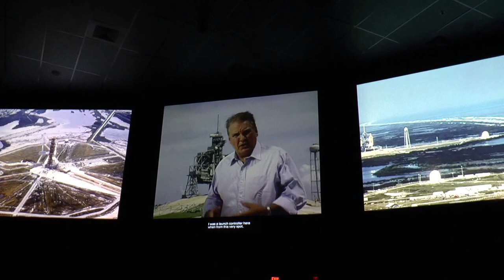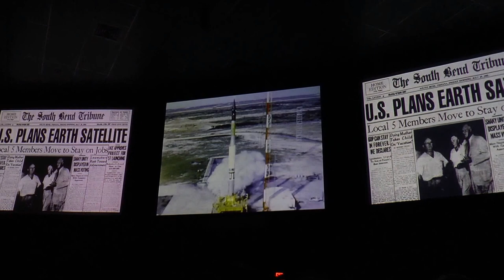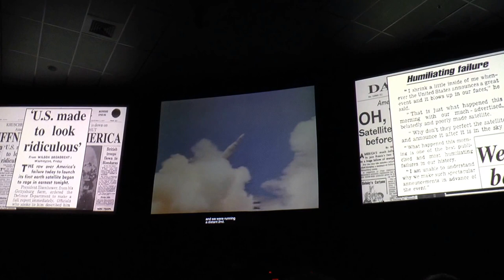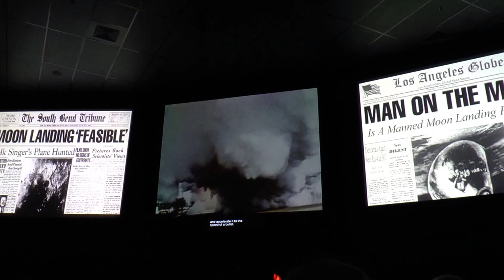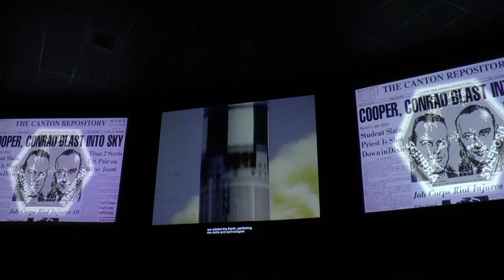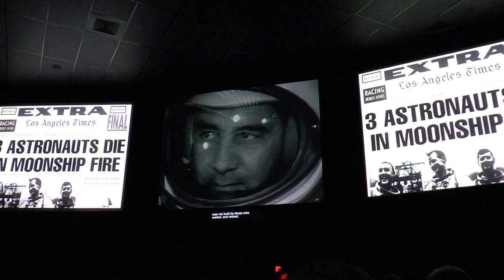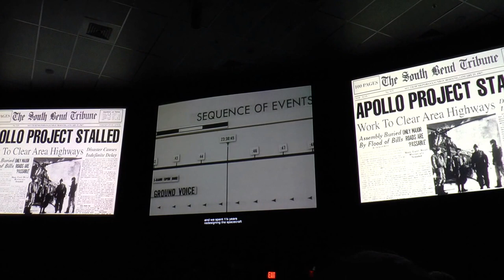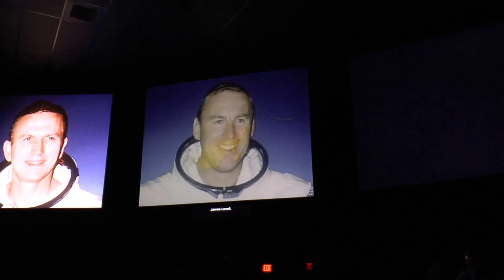[HD1080p50] NASA Apollo / Saturn V Center, Apollo 8 Launch Intro, Kennedy Space Center, Florida 2013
Footage of the Apollo 8 preparation and launch at the NASA Apollo / Saturn V Center, Kennedy Space Center, Cape Canaveral, Florida